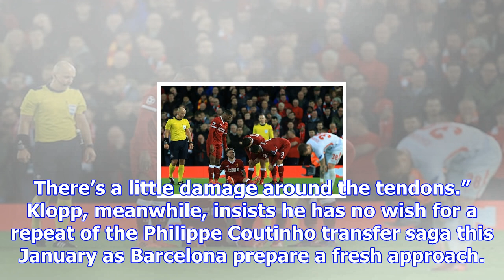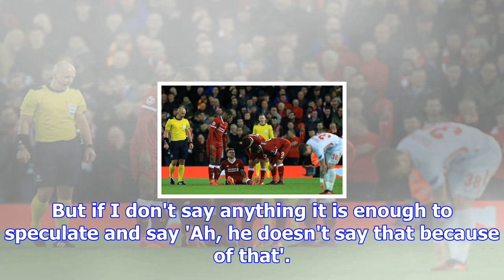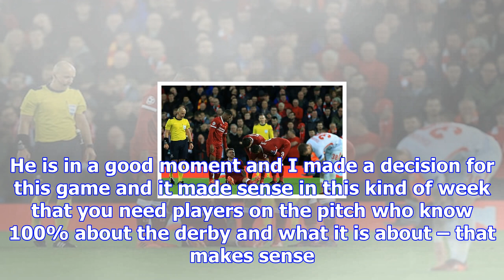Alberto moreno could miss liverpool's christmas matches with ankle injury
Alberto Moreno picked up the injury against Spartak Moscow on Wednesday Credit: PA Liverpool defende...